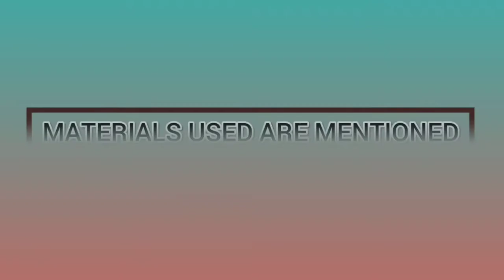How To Draw a 3D BUTTERFLY🦋| Color Pencil Art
Hello Everyone,

Thankyou

1. Color pencil(48 shades)
(24 shades)
2. Black marker
3. Canvas sheet A4 size
4. Paper tape